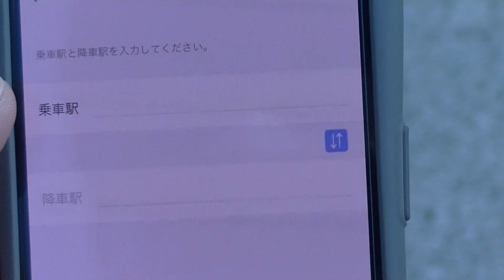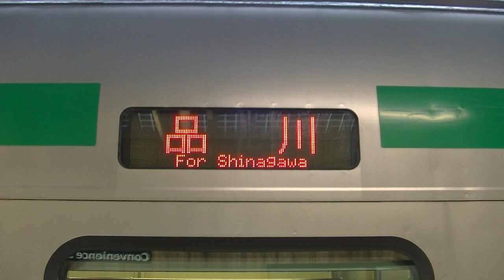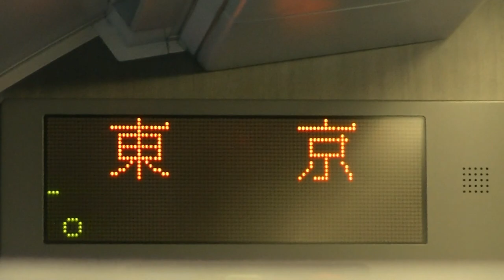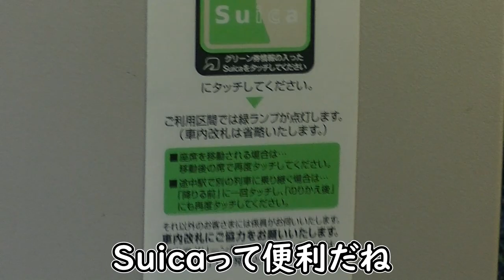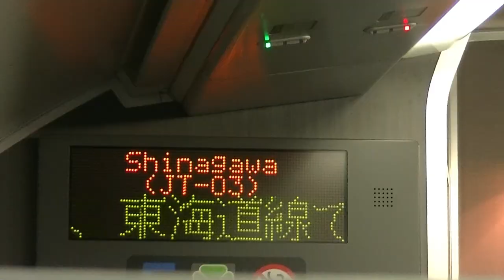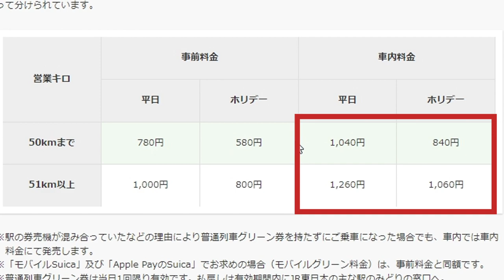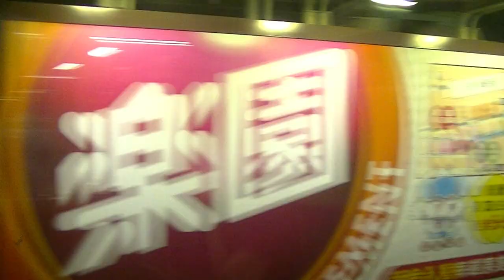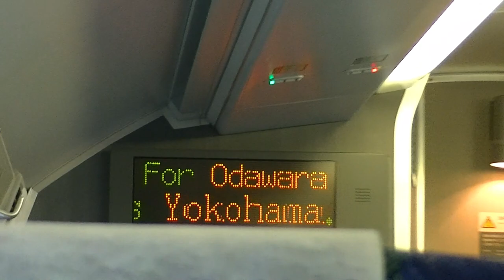【課金必須】普通列車のグリーン車の魅力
ひとこと
『休日乗ると安い！！』

🔳各リンク集📎
●ホームページ（ブログ的な）

🔳自己紹介